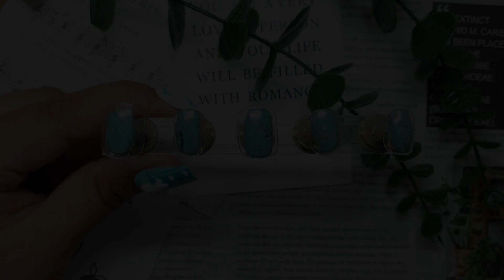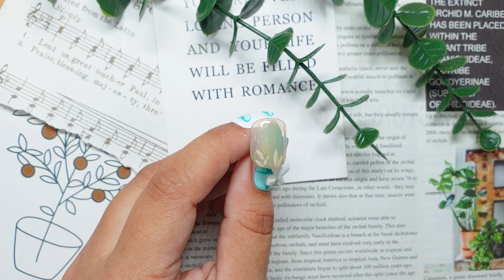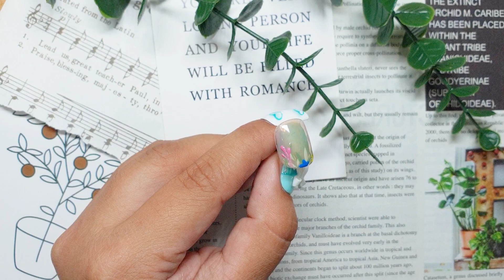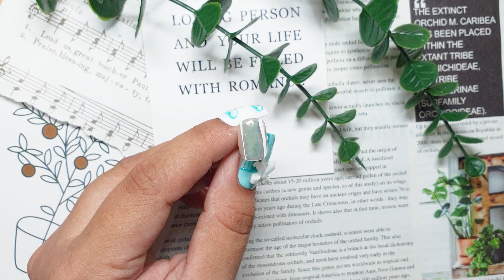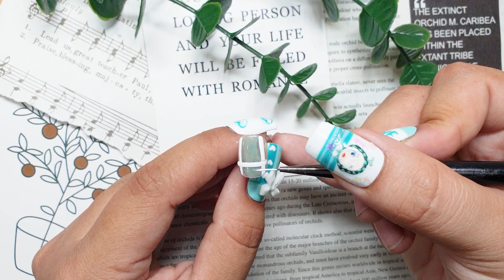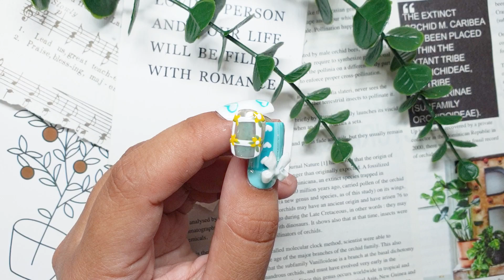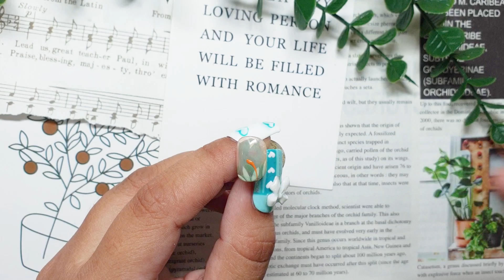Jose Holt Sheldon Estrada - Flower Nail Art Looks That Prove Florals Work